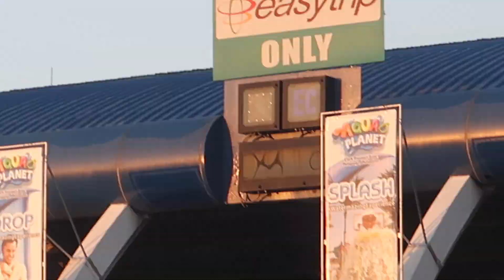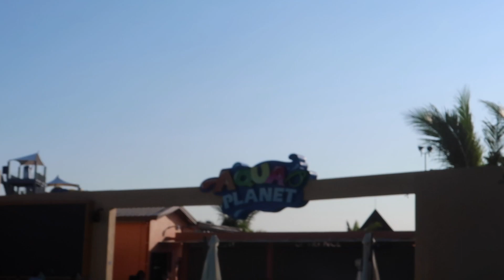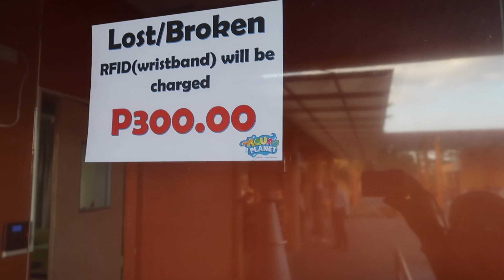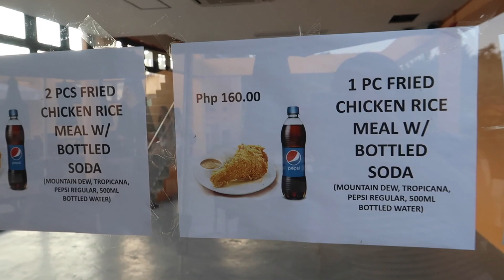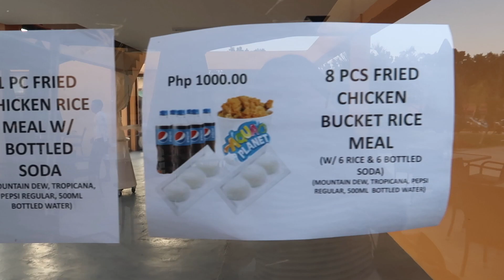Worth it ba ang 950 mo sa Aqua Planet?? | Aqua Planet Clark | Elise doux vlogs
sorry late upload.. but hopefully sa mga gusto mag visit sa aqua planet ay maka tulong mga info na ssbhin ko.
opinion ko lang po ito...
nevertheless I love aqua planet :-)